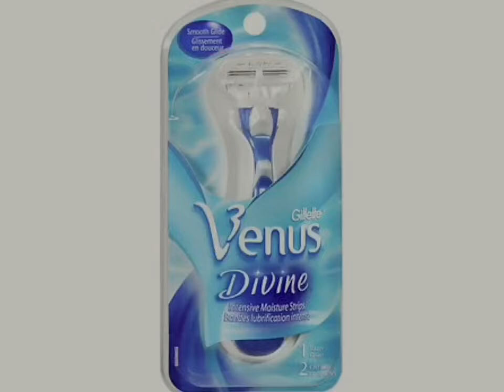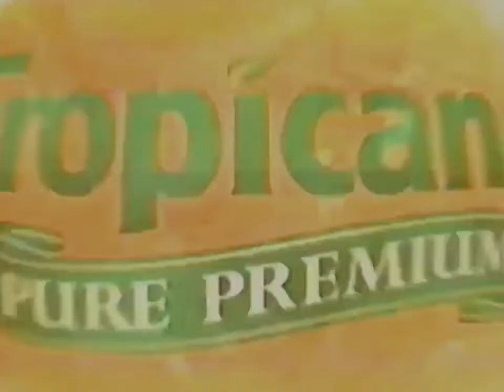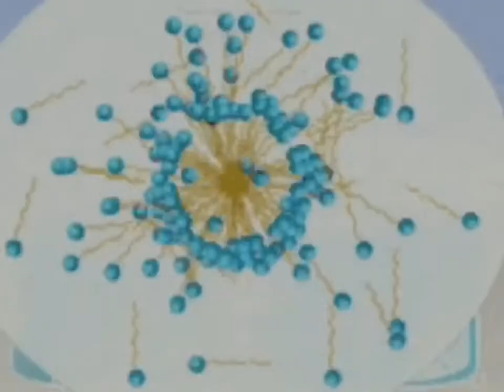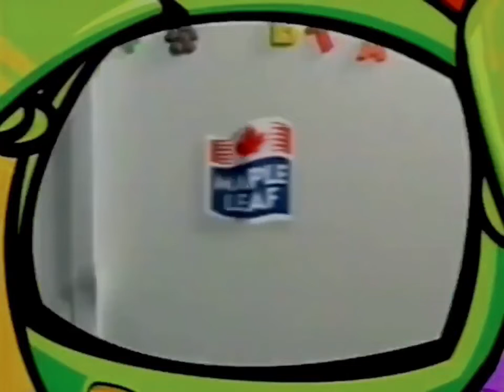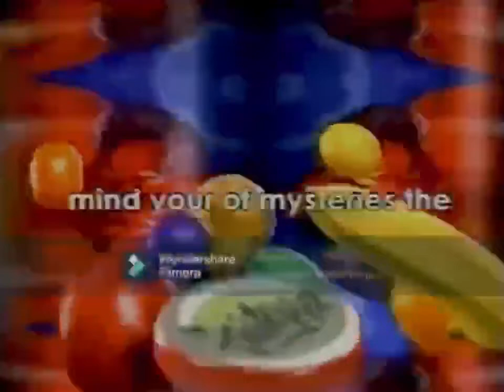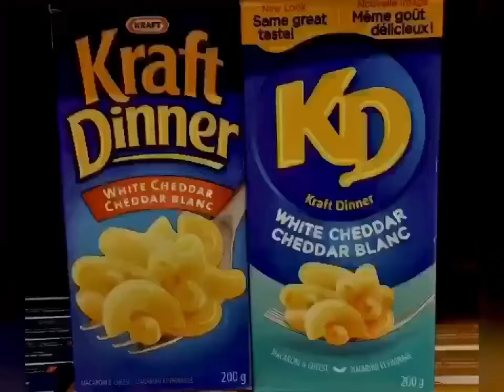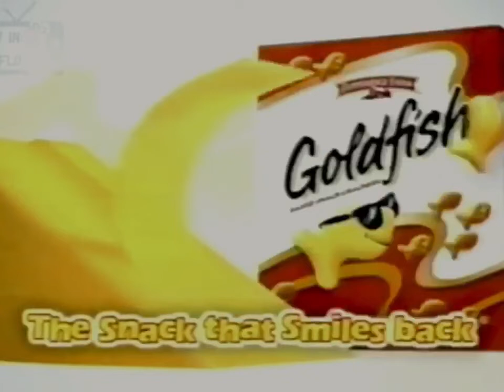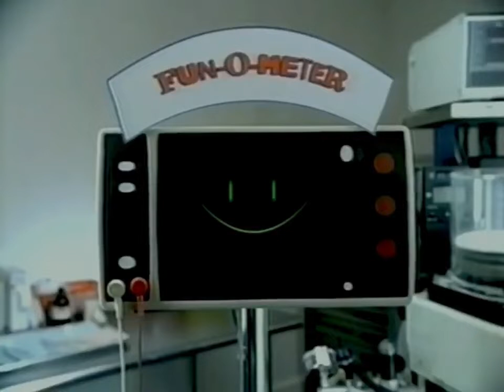YTV InuYasha & One Piece Commercial Breaks 2004 & 2006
Date April, 16, 2004 & June, 30, 2006
1. YTV Nose Picking Bumper 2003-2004 (Slug Short ID 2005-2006)
2. Subway Salads Commercial
3. Gillette Venus Divine Commercial
4. PlayStation 2 Greatest Hits SOCOM Navy U.S. Seals & The Getaway Video Games Commercial (PS2)
5. Tropicana Canada Prue Premium Orange Juice Pole Vault Jump For My Love Commercial
6. SC Johnson A Family Company Commercial
7. YTV Runaway Food Bumper 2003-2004 (Eyes Short ID)
8. Peek Freans Stealing Cookies Commercial
9. Hasbro Parker Brothers Trivial Pursuit DVD POP Culture Edition Commercial
10. Quaker Spud Stix BBQ Zero Trans Fat Air Popped Commercial
11. Hot Wheels Formula Fulers Commercial
12. Astro Yogurt Strawberry Get Real Commercial
13. One Piece Bumper 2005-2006
14. Kool Aid Singles S.U.S. Coconut Sensible Solution Commercial
15. Terrain Twister Tyco RC Toys R Us Commercial
16. Kellogg’s Eggo Double Chocolate Vanilla Waffles Knock Knock Toast Commercial
17. IKEA Start The Car Ricki Lake Summer Sale Commercial
18. YTV Throw Bumper 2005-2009
20. One Piece Bumper
21. One Piece Bumper
22. YTV Captain Flamingo Promo
23. Fruitopia Commercial
24. Kraft Dinner KD Street Hockey Kids Commercial
25. Superman Inflato Gloves Punch Crush Commercial
26. Old El Paso Taco Kit Kids Fun O Meter Commercial
27. XBOX 360 Games Are Crazy Commercial
28. YTV Breakdancing Bumper 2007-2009
29. One Piece Bumper
30. One Piece Bumper
31. Kraft Singles Bones Strong Commercial
32. Pepperidge Farm Canada Goldfish Crackers Bedroom Finn The Snack That Smiles Back Commercial
33. Terrain Twister TYCO RC Toys R Us Commercial
34. Kellogg’s Pop Tarts Chocolate Fudge North Pole Commercial
35. IKEA Start The Car Ricki Lake Summer Sale Commercial
36. Old El Paso Taco Kit Kids Fun O Meter Commercial
37. Kraft Philadelphia Cream Dips Commercial
38. YTV Blue Bumper 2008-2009
39. One Piece Bumper